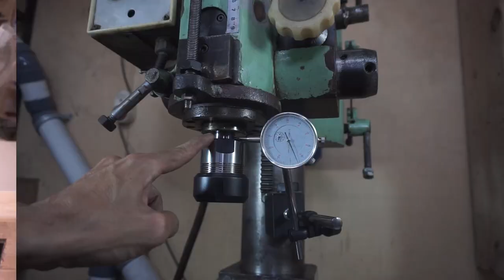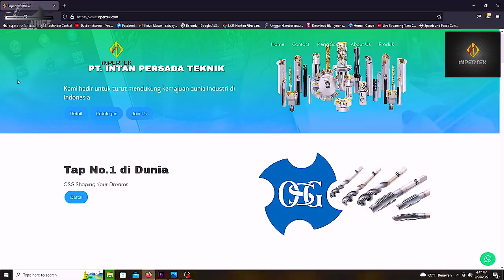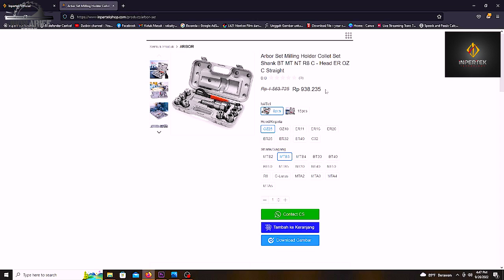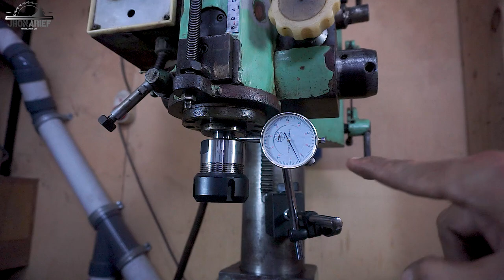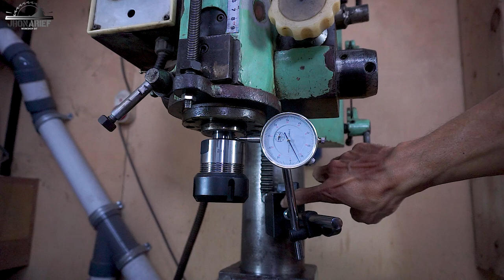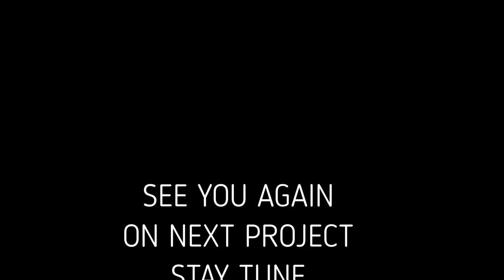CARA MEMERIKSA ARBOR TOOL HOLDER MILLING YANG BENAR | ARBOR COLLET LEXEES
video kali ini saya hanya ingin menunjukkan cara mengetahui tool holder untuk collet arbor itu benar2 presisi, stabil dan siap untuk dipergunakan pada mesin milling atau bor frais.

Link semua alat yang saya gunakan
Toko "Tehnik Loak" inpertek :
Ig INPERTEK : @inpertekgallery
yt INPERTEK :  @inpertek